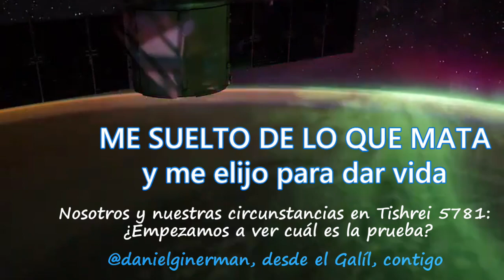ME SUELTO DE LO QUE MATA, y me elijo para dar vida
TorahalVolante aplicada a la vida. Nosotros y nuestras circunstancias, en Tishrei 5781: ¿Empezamos a ver cuál es la prueba? Para empezar, elegimos no volvernos locos, con ayuda de Hashém.
rav daniEl israEl Ginerman en la Comunidad de Torah